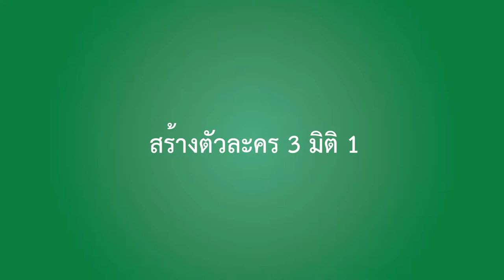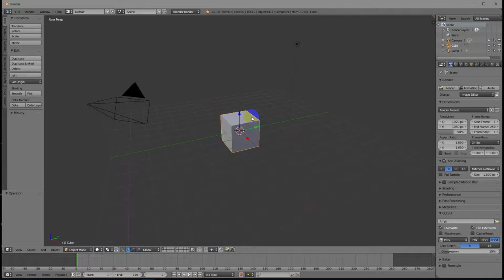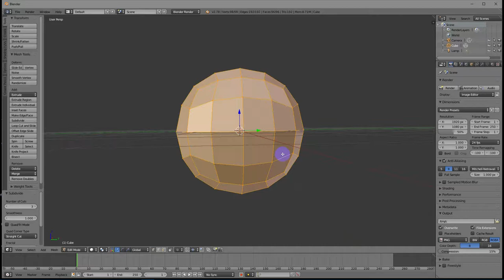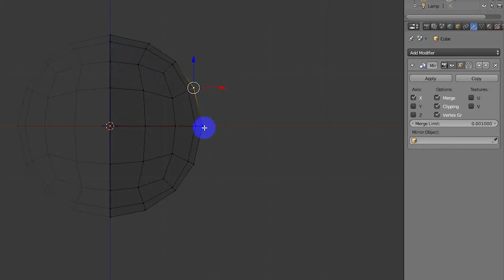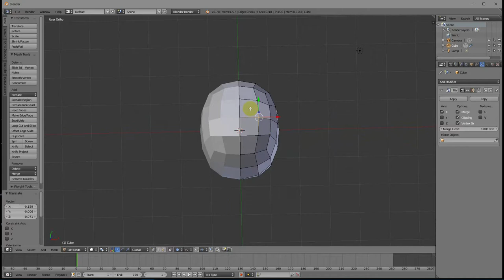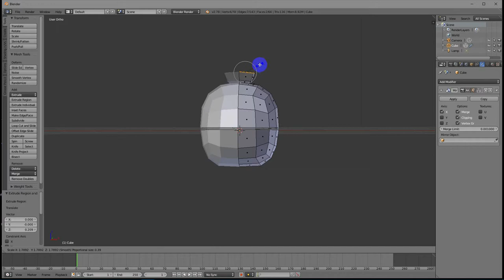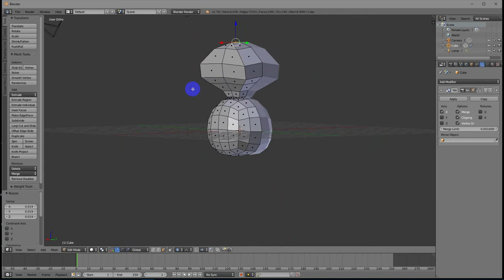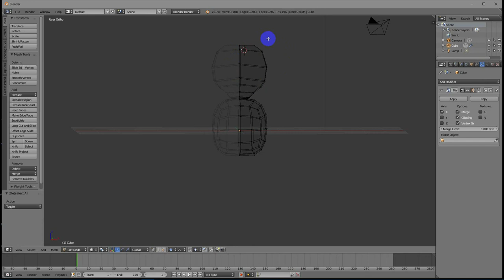สร้างตัวละคร 3 มิติ 1